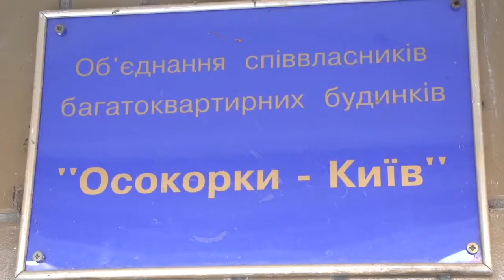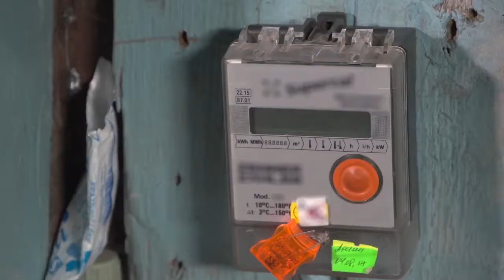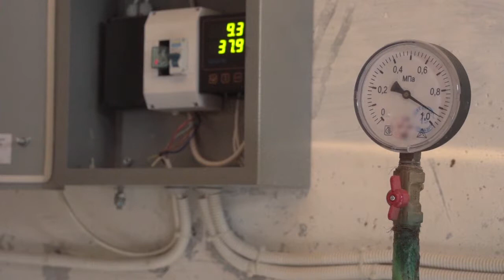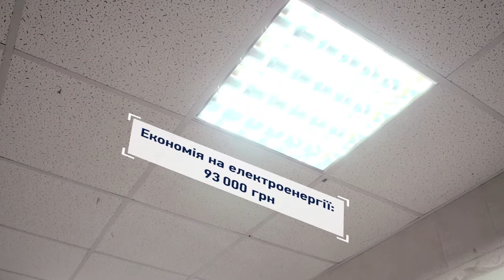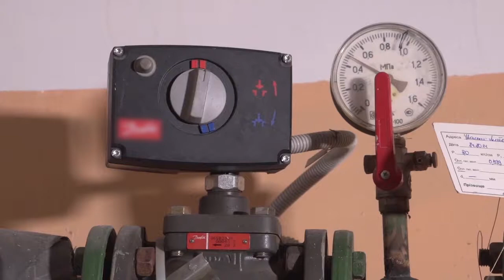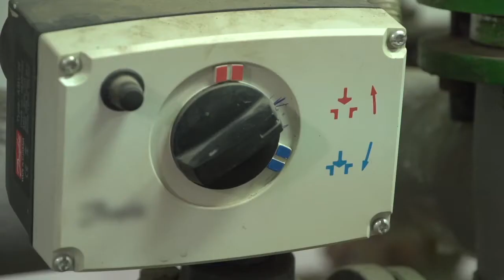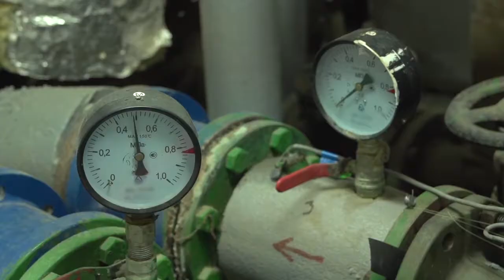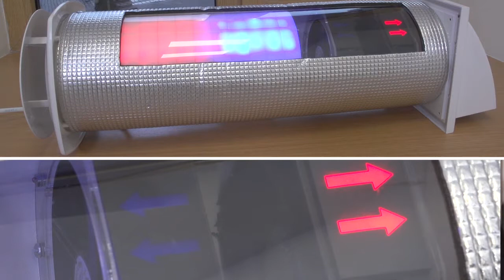Квартал ОСББ та енергоефективний район. Випуск №20. Твій Дім III.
Дивіться у фінальному випуску третього сезону програми "Твій Дім":
00:45 - історія кварталу ОСББ у Києві, який виник в середині 90-х;
2:35 - історія першого ОСББ;
14:40 - розповідь про район, де найбільше термомодернізованих будинків;
16:30 - історія першого термомодернізованого будинку в Україні.
25:40 - рейтинг лайфхаків.